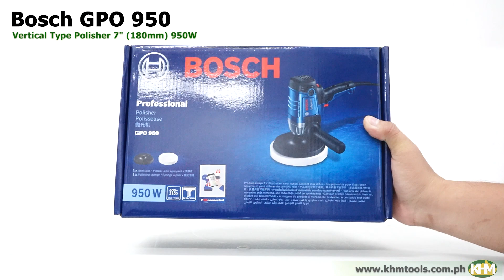Quick Unboxing Bosch GPO 950 Vertical Type Polisher 7 180mm 950W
Lightweight and precise polish for the extra detail.
Handle the work effectively with soft rubber handle and convenient with automatic control knob
The compact design weighs just 2.4kg and is easy to operate and store
Powerful 950 watt motor with soft starter for efficient surface polish and low vibration
Automatic cooling system for long lasting engine life
The cover is made of high quality plastic for high impact resistance, anti-corrosion
Electronic speed control lets you control the speed of your work
Specifications

Capacity 180mm (7")
No-load speed 600-2100 rpm
Thread Size M14
Variable Speed Yes
Constant Variable Speed Yes

Inclusions:
Supporting disc, Auxiliary handle, Polishing sponge, Wrench